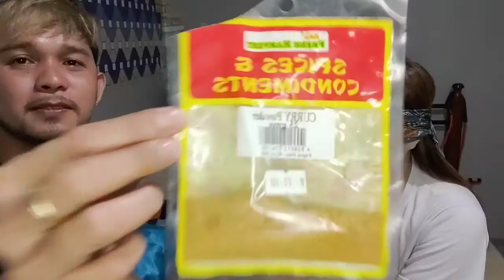GUESS What the smell??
Tawanan at kalokohan with my wife 😝😝😝